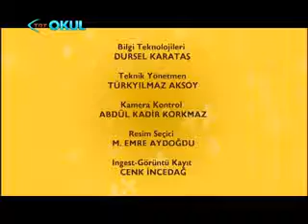TRT OKUL ERASMUS+ PROGRAMI BÖLÜM 4